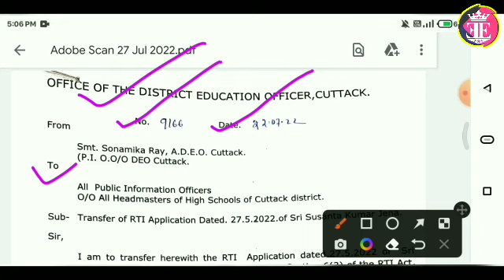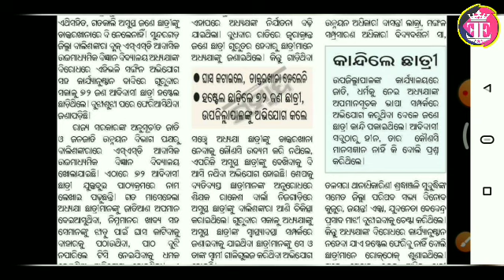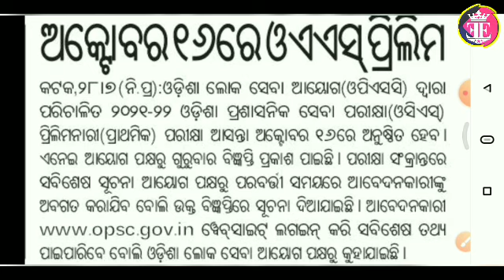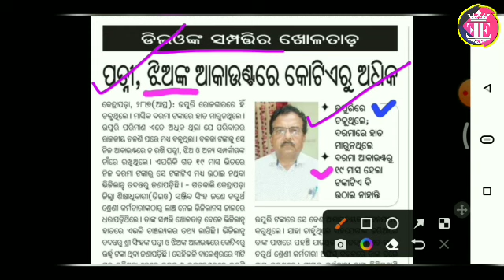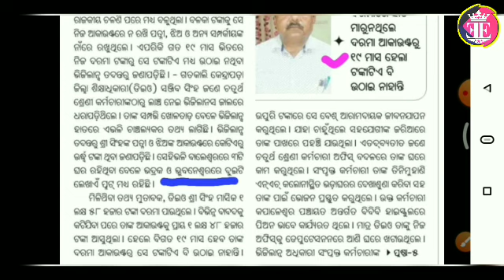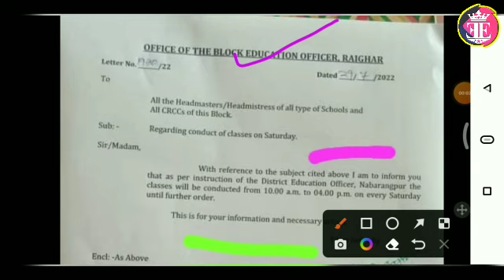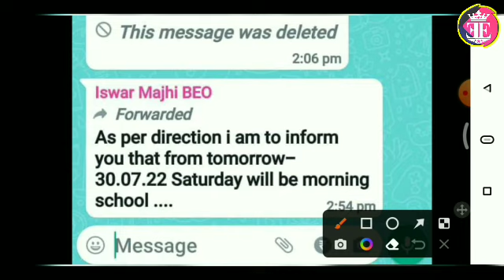ପୁଣି ଶିକ୍ଷକଙ୍କୁ Covid ଡିୟୁଟି;Daily ଦେବେ ଏହି ରିପୋର୍ଟ◆ସକାଳେ ଚିଠି ଶନିବାର 10ରୁ 4; ଅପରାହ୍ନରେ ସକାଳ ପଢା MSG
☘️ସକାଳେ ଚିଠି ଶନିବାର 10ରୁ 4; ଅପରାହ୍ନରେ ସକାଳ ପଢା ଲାଗି BEOଙ୍କ WP ମେସେଜ
☘️TMC ସାମଗ୍ରୀ କୁଆଡେ ଗଲା ମଗାଗଲା RTI
☘️ନଦୀପାର ହେଇ ସ୍କୁଲ ଯାଉଛନ୍ତି ଶିକ୍ଷକ ଏବଂ ଛାତ୍ରଛାତ୍ରୀ
☘️ଏଥର ମାର୍କ ଆଧାରରେ CT ନାମଲେଖା
☘️ଦରମାରେ ହାତ ବାଜୁ ନଥିଲା; ଉପୁରୁରି ଚଳୁଥିଲେ କେନ୍ଦ୍ରାପଡ଼ା DEO
☘️ପୁଣି ଶିକ୍ଷକଙ୍କୁ Covid ଡିଉଟି; ପ୍ରତିଦିନ ଦେବେ ଏହି ରିପୋର୍ଟ
☘️ଶିକ୍ଷକଙ୍କୁ ଗୁରୁମନ୍ତ୍ର ଦେବେ ନବୀନ